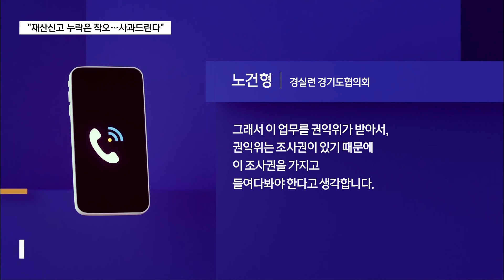"착오로 누락한 것" 김성제 의왕시장 배우자 재산 신고 관련 사과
[앵커멘트]

김성제 의왕시장이 최근 불거진
배우자 재산 신고 누락 관련한 입장을 내놨습니다.

신고의무 기준을 잘못 알았다며
실수를 인정했습니다.

[리포트]

올해 발표된 공직자 재산 신고 내역에
김성제 시장 배우자 자산이 빠졌다는 의혹에
김 시장이 입장문을 내고 잘못을 인정했습니다.

문제가 된 회사는 김 시장 배우자가
45%의 지분을 갖고 있던 부동산업체입니다.

김 시장은 “비상장주식 가치가 1천만 원 미만이라
과거 재산신고 대상이 되지 않았다“며
“올해 신고 당시, 회사가 단기 흑자를 보였는데
예년처럼 신고의무가 되지 않을 것으로 잘못 인지했다“고
잘못을 시인했습니다.

하지만 “분양이 되면서 일시적인
가치 과대평가로 흑자가 난 것뿐
회사는 오랜 시간 적자 상황을 이어오고 있었다“며
신고 누락에 고의성은 없다고 해명했습니다.

이와 관련해 시민사회단체는 최근 공직자의
재산 신고 누락 사례가 증가하고 있다며
제도 개선이 필요하다 지적합니다.

[노건형 / 경실련 경기도협의회]
“(공직자 윤리 위원회가) 주로 대부분
민간 위원으로 구성이 되어 있어서
형식적으로 그치기도 하고 더욱이 문제가 되는 것은
윤리위원회가 조사권이 없어요.
그래서 이 업무를 권익위가 받아서,
권익위는 조사권이 있기 때문에
이 조사권을 가지고 들여다봐야 한다고 생각합니다.”

한편 김 시장은 "소명요구가 있어 이를 소명했고,
불필요한 의혹과 논란을 불식시키기 위해
해당 주식 전부를 제3자에게 매도했다"고 밝혔습니다.

B tv 뉴스 권예솔입니다.

■ 뉴스 시청 안내
▷ 유튜브 : 'ch B tv' 검색 (SK브로드밴드 abc방송)